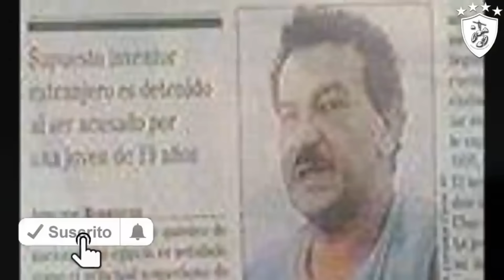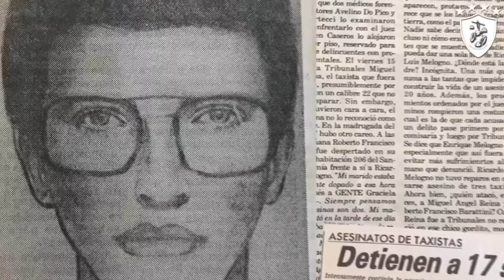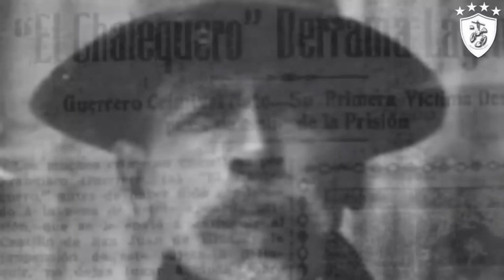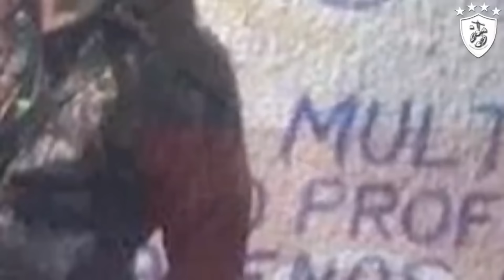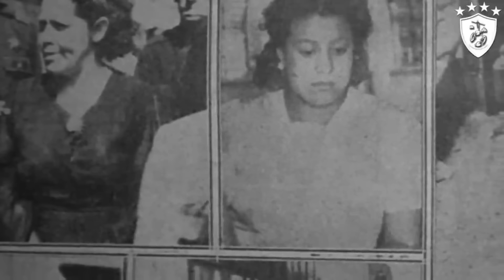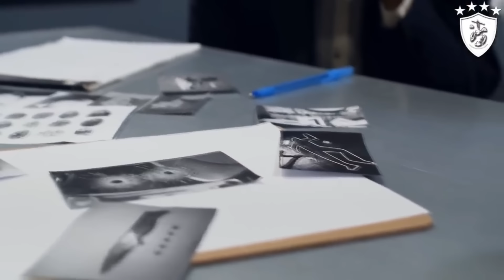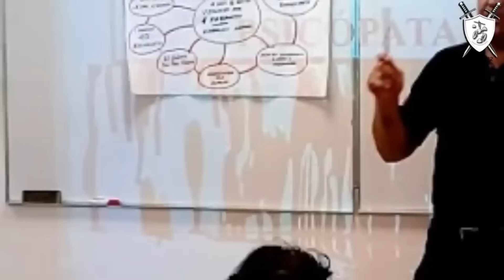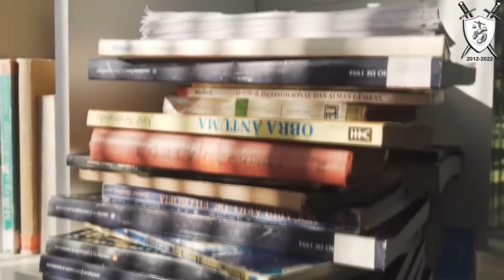Asesinos en Serie Mexicanos Que No Conocías | Edición de 1 Hora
FUNDACIÓN ANUM PARA AYUDAR ANIMALES AC
BBVA
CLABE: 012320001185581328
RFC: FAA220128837